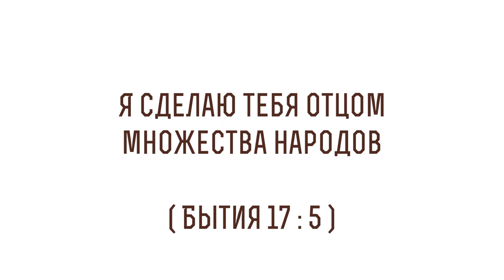Я сделаю тебя отцом множества народов (Бытие 17:5) Протоиерей Димитрий Сизоненко. Толкование Библии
В сегодняшнем видео с Протоиереем Дмитрием Сизоненко рассуждаем на тему трудных мест в Библии, говорим о том, что значит "Я сделаю тебя отцом множества народов", из книги Бытие 17 глава 5 стих и касаемся следующих тем:

🔸О словах обетования данных Богом Аврааму
🔸О том, что Авраам часто воспринимается отцом всех верующих
🔸О том, что три монотеизма проистекают из одного источника
🔸О том, что нельзя оправдывать свои нечестивые поступки тем, что человек является потомком Авраама
🔸О том, что Авраам родоначальник
🔸О разрушении идолов Авраамом
🔸О древнем предании про идолов и Авраама
🔸О суде над Авраамом
🔸О приговоре Аврааму
🔸О судьбе брата Авраама Харана
🔸О фразе "лех леха"
🔸Об образах жертвоприношения Исаака и Авраама
🔸Об Обетовании Аврааму
🔸О значении фраз "дети Авраама", "потомки Авраама"
🔸О инициации истории отцовства Авраама
🔸О бесплодности Авраама и Сарры
🔸О словах Обетования Бога
🔸О том, откуда происходит человек
🔸О том, чем объясняется отцовство Авраама